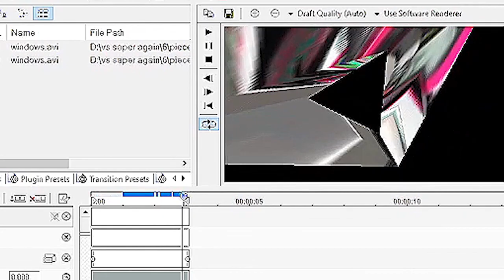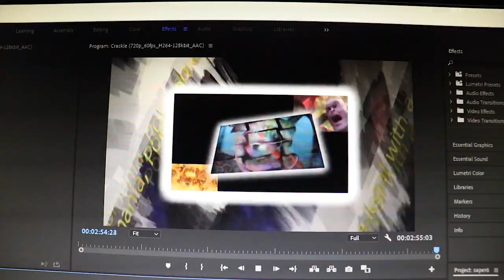Pop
Round 6 (final) against saper in our rematch for set 3 of the Match Voting Tournament 2
Really went all out with the experimentation here, wanted to do more but ran out of time, oh well.